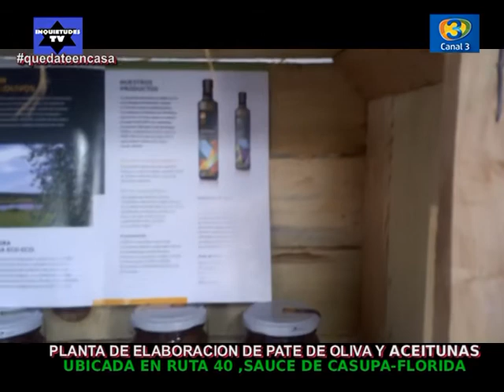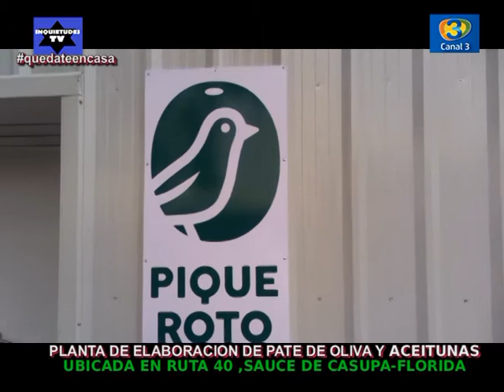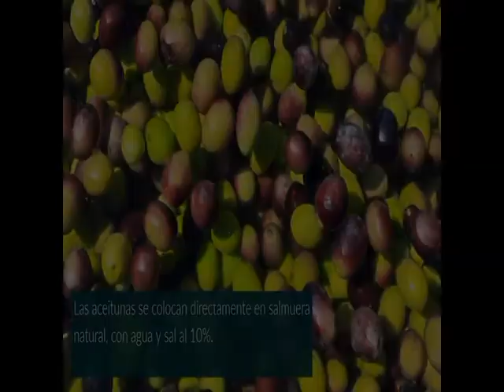Our history, 2 interviews: Inquietudes Tv Canal 3 Colonia Uruguay (June 2020 / Junio 2020)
Interviewing new olive-trees and olive-oil entrepreneurs in the Florida Area (Casupá) - Footage and Broadcasting June 2013 (Spanish)

The sense of the video is (at least) two-fold: one was that of the interviewer, accounting on newcomers in Uruguay's Florida Department, something which is possibly not an everyday's occurrence. Then, there is a second one, which is about the history of that endeavor, since its very beginning (2013 movie, Part 1 and part 2), up to its very materializing into a new and dinamic enterprise, with innovative approaches to precision agriculture and newly designed products from Italy's traditions to latin American markets and consumers (2020 movie).

This accounts for seven years of successful agricultural practices, carried out with some wise advice from experienced and sound partners, incessant dedication and the best of our passion.

Entrevista sobre nuevos inversores olivicolas en el area de Florida - Realización y difusión Junio 2013
El sentido del video es (al menos) doble: uno era el del entrevistador, que contaba con los recién llegados en el Departamento de Florida de Uruguay, algo que posiblemente no sea un hecho cotidiano. Luego, hay una segunda, que trata sobre la historia de ese esfuerzo, desde su comienzo (película de 2013, Parte 1 y Parte 2), hasta su materialización en una empresa nueva y dinámica, con enfoques innovadores para la agricultura de precisión, y productos de nuevo diseño, desde las tradiciones de Italia hasta los mercados y consumidores latinoamericanos (película 2020).

Se trata de siete años de prácticas agrícolas exitosas, llevadas a cabo con algunos sabios consejos de aliados experimentados y sólidos, una dedicación incesante y lo mejor de nuestra pasión.